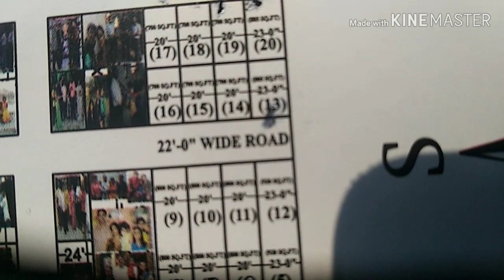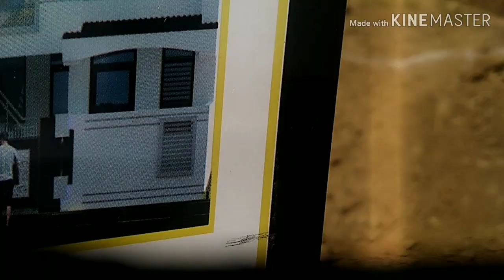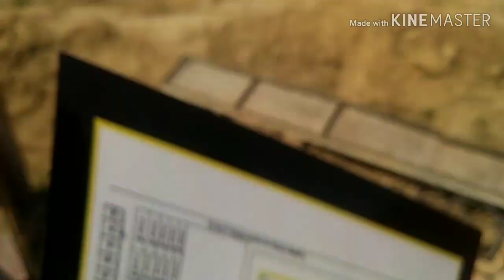DH2 city update 19 March available units New jankipurm Lucknow makaan house plot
Contact Mr Hasan ansari 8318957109

Available units 700sqft. 2 units
                 Units 805 sqft  2 units
DH2 phases one...